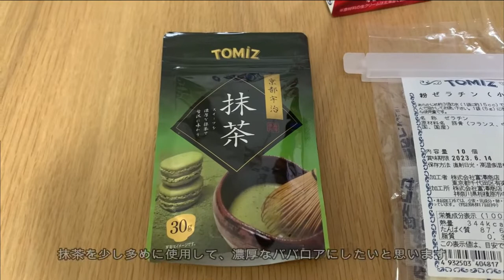【作業時間15分】抹茶ババロアのレシピを紹介【冷蔵庫で３時間】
抹茶ババロアのレシピを紹介します！
牛乳は○回に分けることで、とってもおいしく作ることができます！
今回も富澤商店の商品を使いました。
この動画を見ると、作業時間15分でできる濃厚抹茶ババロアの作り方が分かります。

今回から、Flying tigerで購入したソフト三脚を使って撮っています！

過去の動画も是非ご覧ください！

▼【紅茶にぴったり】グレープフルーツフォンケーキのレシピを紹介します！【失敗しない】

▼【ラム酒で本格的】お手軽パンナコッタのレシピを紹介します！【バニラエッセンスなし】

▼極上のラズベリームースをたった３つの材料で作ることができました☆